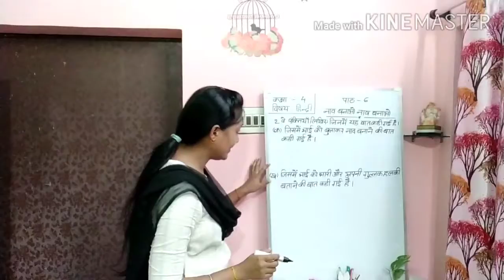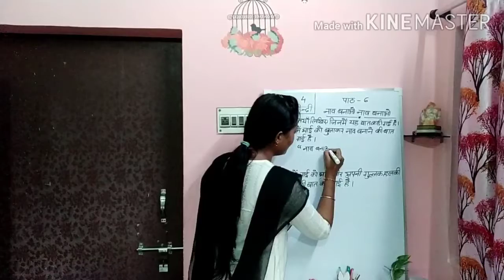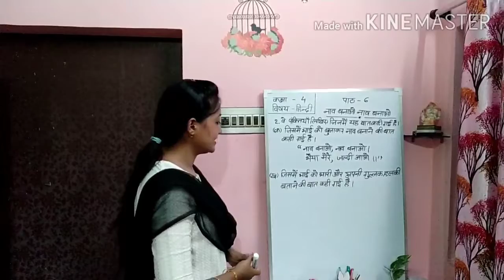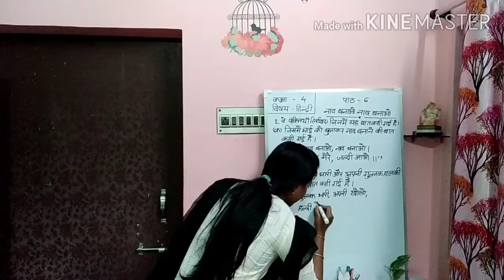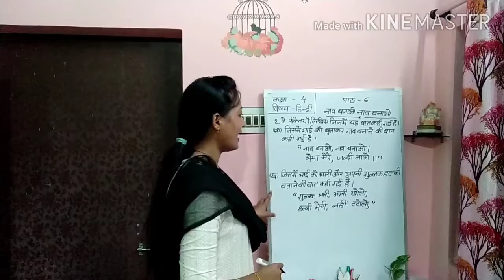Class IV Hindi TOPIC: नाव बनाओ नाव बनाओ (भाग 3)